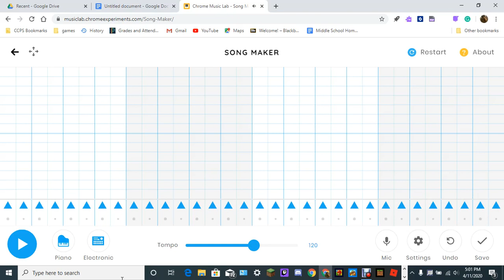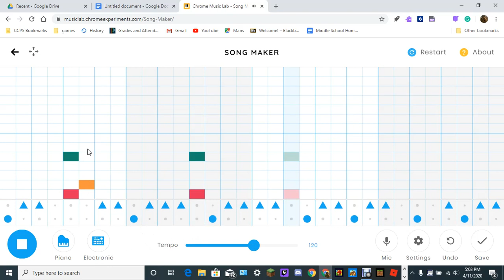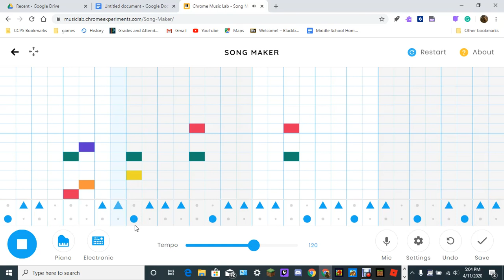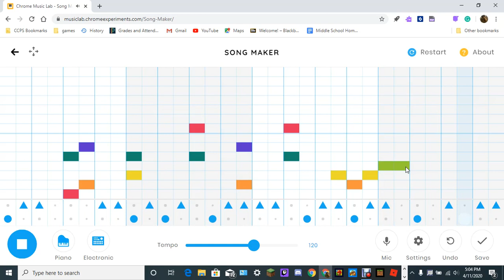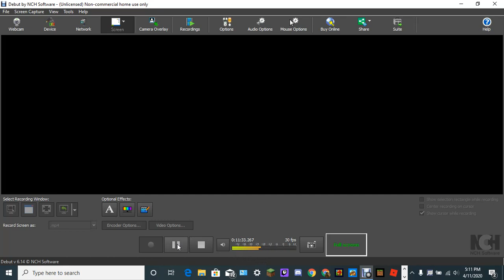a song "wee woo"